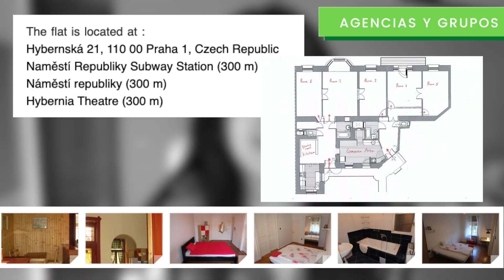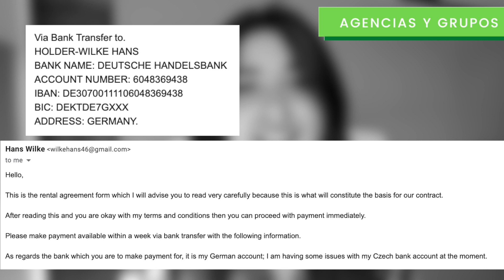Erasmus+ Praga: alojamiento, pisos, agencias, compañeros... || Carla Vera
☟ ¿DE QUÉ VA EL VÍDEO DE HOY? ☟

¡Hola futuro Erasmus! En este vídeo encontrarás todo lo que debes saber sobre la búsqueda de alojamiento para tu Erasmus en Praga. Yo estuve hace poquito (Septiembre--Diciembre 2020) así que toda la info está muy reciente. Si ves el vídeo también averiguarás como ponerte en contacto con tus futuros compañeros de viaje y amigos. También te daré consejos para que no caigas en las garras del fraude y sepas qué zona es la mejor para vivir.

Aclarado esto voy a aclarar también la estructura del video.

00:00 INTRODUCCIÓN
01:38 Encontrar compañeros Erasmus (grupo internacional y grupo españoles): Erasmusu.com + posibilidad grupo Whats App
02:57 DISTRITOS: las zonas donde vivir, que ambiente se respira y mis impresiones
05:13 AGENCIAS Y GRUPOS: consejos para no caer en la estafa y la agencia que yo elegí

☟ RESIDENCIAS (no me alojé allí pero comento aquellas en las que estuve) ☟

- THE FIZZ PRAGUE: las veces que fui me pareció una pasada en cuanto a instalaciones. El precio es muy elevado, no te entrá lo básico que necesita una habitación: edredón, escoba, almohada…La zona también me parece alejada.
- BOTIC STUDENT HOUSE
- WEST
- MASARYKOVA
-VERTNIK
- VOLHA (no estuve pero está a 1 hora de la ciudad)

Residencias del tipo Strahov o Hveza están muuuuuy alejadas del centro. La mayoría de personas se acaba cambiando a piso. Conozco varias personas que incluso renunciaron a la fianza y se fueron nada más llegar debido a las malas condiciones de mantenimiento.

☟AGENCIA☟

- Erasmus in Prague: están como web y también muy activos en redes.

Otra: Students Room Flat

☟MI MÚSICA☟

☟ DESPEDIDA☟

¡¡2450!! GRACIAS A CADA UNO DE VOSOTROS.

OS QUIERO :)